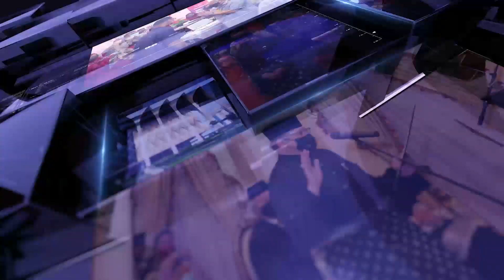BuletinUKAS EDISI TENGAH HARI | 23 NOVEMBER 2022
1.RUU Lembaga Dana Kekayaan Berdaulat Masa Depan Sarawak 2022 Dilulus
2.Penubuhan Lembaga Dana Kekayaan Berdaulat Masa Depan Sarawak Tepat Pada Masa
3.Lindungi Dana Sarawak Pada Masa Depan
4.Pastikan Kestabilan Ekonomi Jangka Panjang
5.RUU Kerajaan Sarawak Bagi Aktiviti Elektronik 2022 Diluluskan
6.Kerajaan Sarawak Bantu Baik Pulih Infrastruktur Sekolah
7.Fasiliti Kesihatan Diperkasa Untuk Rakyat
8.Pastikan Semua Daerah Dilengkapi Kemudahan Sukan
9.Tingkat Pengeluaran Lada Menjelang 2030